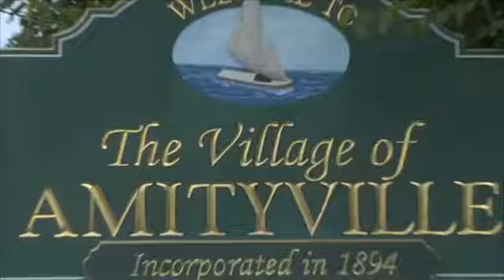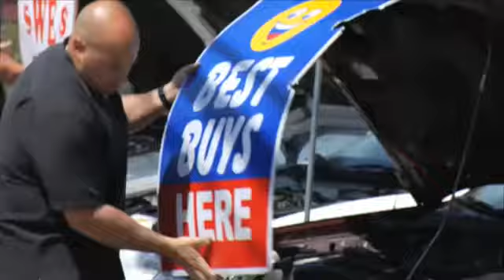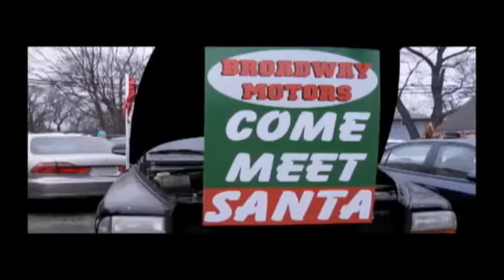Carfellas_Upfront_2011_009.mp4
THIS IS A CARFELLAS PROMOTIONAL VIDEO CHECK IT OUT !!!